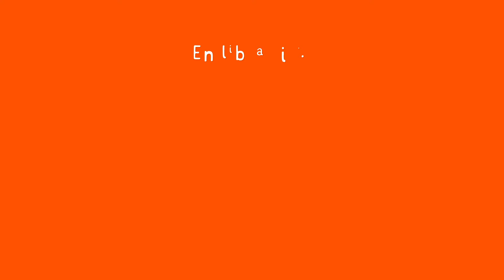L'heure des histoires: des petits albums à emporter partout, de grands moments à lire ensemble.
L'heure des histoires est pour chacun de nous, adulte ou enfant, un moment de complicité irremplaçable. Un moment où l'enfant écoute les mots, regarde les images, apprend, découvre, s'exprime. Un moment où la relation s'enrichit, dans la confiance et l'affection, grâce à Gruffalo, Pierre Lapin ou le Prince de Motordu.